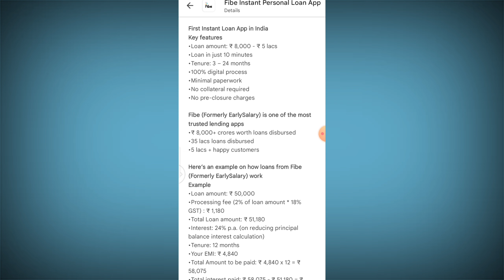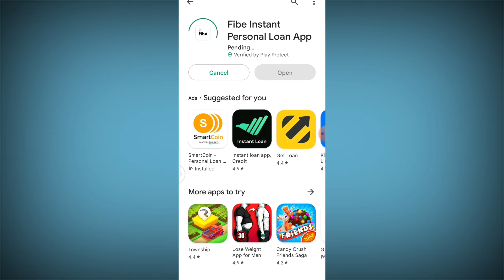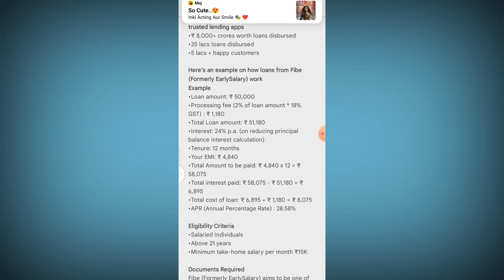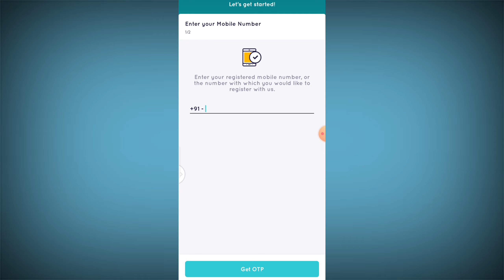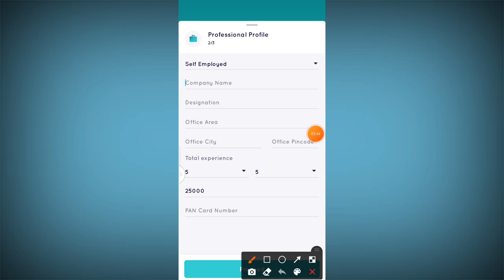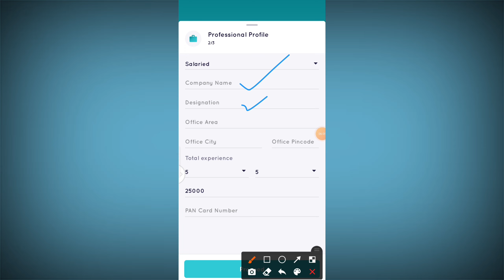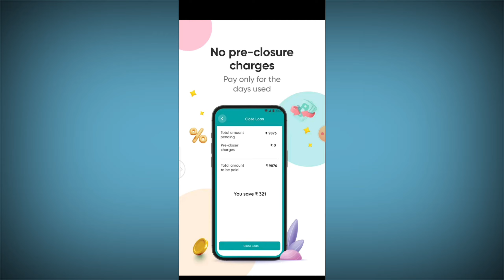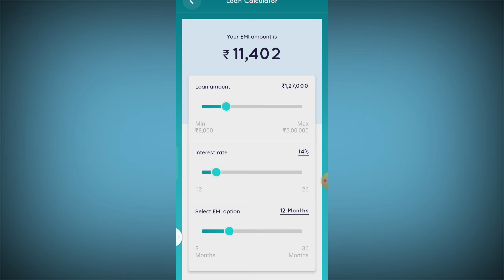fibe instant personal loan app | fibe loan app se loan kaise le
Your queries ✅
loan app
fibe loan
fibe loan app review
fibe personal loan
loan
fibe instant loan app
personal loan
fiber app se loan kaise le
instant loan
personal loan kaise le
fibe app
fibe loan app se loan kaise le
personal loan app
fibe app loan
fibe personal loan apply
fibe instant loan